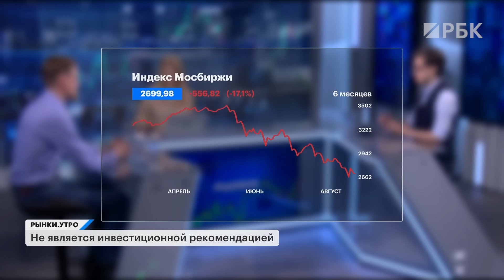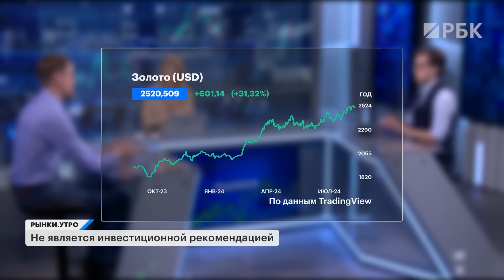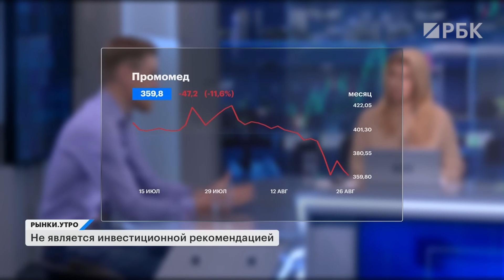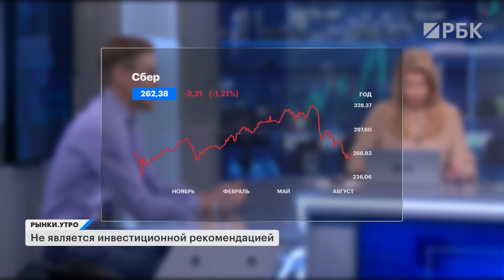Отчёты ЮГК, АФК Системы и Аэрофлота. Перспективы Промомеда, топ-3 флоатеров, акции ВТБ и ТКС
⚡️Где смотреть «Рынки», «Облигации.Главное» и другие программы РБК Инвестиций? Мы есть в VK

👉 Наш Telegram-бот ждёт ваши вопросы. Пишите — ответим в прямом эфире РБК.

В этом выпуске:

🚨🚑 «Промомед» представил финансовые результаты за I полугодие: чистая прибыль биофармацевтической группы снизилась более чем в 90 раз, до 5 млн руб. При этом выручка за шесть месяцев выросла на 22%. Что это за аномальные показатели, в чём причина такого слабого отчёта и какие у компании перспективы?

💼👀 Обсудим, какой рынок сейчас выглядит интереснее для частного инвестора: фондовый или долговой? А если хочется всё и сразу, то какие акции и облигации выбрать?

📆⚡️Поговорим про важные корпоративные события 29 августа для инвестора, в том числе про финансовые результаты «Аэрофлота» и АФК «Системы». Каких отчётов ещё ждать сегодня и на какие новости обратить внимание, чтобы преумножить свой портфель?

Ведущие:

Алевтина Пенкальская
Алексей Таболин

Гости:
— Пётр Салтыков, партнер и управляющий УК Арикапитал
— Юрий Новиков, начальник управления инвестиционно-банковского обслуживания Россельхозбанка

00:00 Чистая прибыль «Промомеда» упала в 93 раза
01:08 Какие компании отчитаются сегодня?
02:35 Покупаем бумаги ВТБ на падающем рынке?
03:20 Будет ли ВТБ платить дивиденды за 2024 год
05:03 Какого апсайда ждать в бумагах ВТБ
05:43 «Селигдар» объявил дивиденды. Стоит ли обратить внимание на компанию?
07:57 Чем привлекательны флоатеры «Трансконтейнера»
09:58 Флоатеры «Газпром нефти» самые надёжные на рынке?
11:11 А флоатеры АФК «Системы» достаточно надёжны?
12:16 Цена флоатеров упадёт на новостях о снижении ставки?
13:10 Какой флоатер сейчас самый интересный?
13:51 Почему АФК «Система» вызывает доверие у инвесторов
15:51 Что делать счастливым держателям «Сегежи»
16:48 «Промомед» — «очень сильная компания роста»
18:03 Сбербанк и «ТКС Холдинг» сейчас интересны?
18:37 Рынок будет падать дальше?